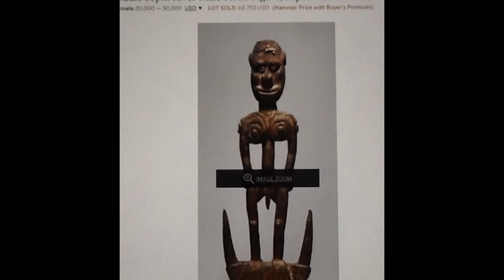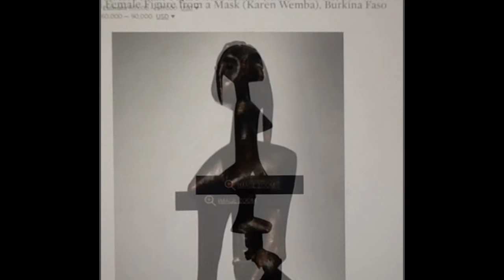Lavan Galleries Masterpieces in African And Oceanic Art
Lavan Galleries in Chicago